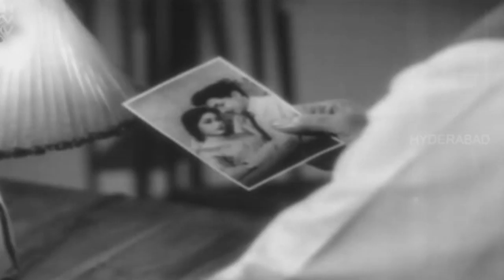Manase Mandiram Movie Song | Challaga Undaali | ANR | Savitri | Telugu Old Hit Songs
Watch & Enjoy ANR & Savitri Superhit Combination Movie ManaseMandiram Song ChallagaUndaali @RajshriTelugu.